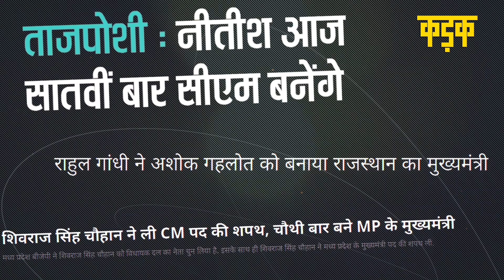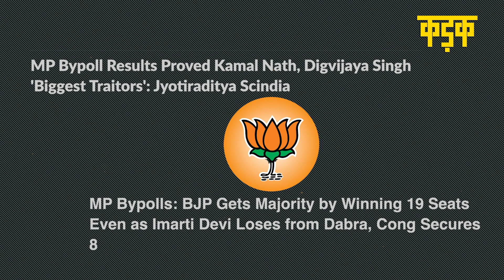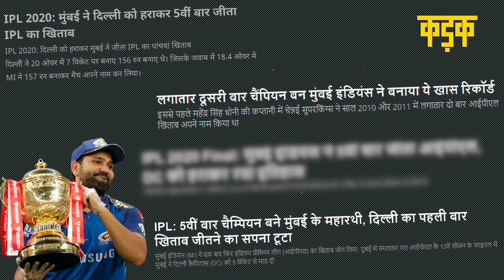साल 2020 के ये साबित हुए BIG BOSS | Yearender 2020 | KADAK SPECIAL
साल 2020 सियासत के माहिर खिलाड़ियों के लिए राजयोग लेकर आया तो खेल के खिलाड़ियों के लिए विजय योग . अपनी अपनी लड़ाई जो जीते वो सिकंदर कहलाए. नीतीश कुमार, शिवराज सिंह चौहान और अशोक गहलोत वो चेहरे हैं जो सियासत में अपनी अपनी लड़ाई लड़े और जीते.